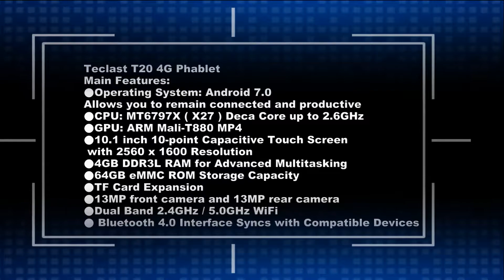Teclast T20 4G Phablet Fingerprint Recognition Review Pice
Teclast T20 Tablet PC Price - Buy Online - Compare Prices :

Teclast T20 4G Phablet Fingerprint Recognition - SILVER 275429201
10.1 inch MT6797X ( X27 ) Android 7.0

Original Box Teclast T20 Helio X27 Deca Core 4GB RAM 64G Dual 4G SIM Android 7.0 OS 10.1 Inch Tablet

Teclast T20 4G/3G Network Tablet PC Fingerprint MT6797 X27 Deca Core 4GB ROM 64GB RAM Dual WiFi 13.0MP 10.1" Android 7.0 GPS

Teclast T20 4G Phablet Specification :
Teclast T20 is a perfect 4G phablet for your daily use. Equipped with a 10.1 inch 10-point touch display, brings your photos and videos to life. Android 7.0 OS ensures you more wonderful user experience. Powered by MT6797X ( X27 ) deca core processor, offers you smooth operation and stable multitasking experience. 13.0MP rear-facing + front dual camera for capturing memorable moments and high quality pictures in daily life. Dual band 2.4GHz / 5.0GHz WiFi supported, ensures you high-speed surfing.
Teclast T20  Features:
●CPU: MT6797X ( X27 ) Deca Core up to 2.6GHz
●GPU: ARM Mali-T880 MP4
●10.1 inch 10-point Capacitive Touch Screen with 2560 x 1600 Resolution
Natural finger-touch screen with the 2560 x 1600 resolution boasts impressive color and clarity
●4GB DDR3L RAM for Advanced Multitasking
13MP front camera and 13MP rear camera let you capture memorable moments or chat with friends
Wirelessly transfer photos, music and other media between the computer and your Bluetooth-enabled cell phone or MP3 player, or connect Bluetooth wireless accessories
●Network:
FDD-LTE:B1/B3
TD-LTE: B38/B39/B40//B41
WCDMA:B1
TD-SCDMA: B34/B39
GSM: B3/B8